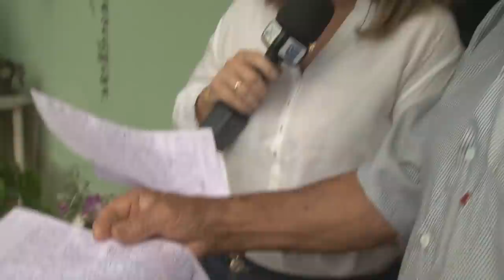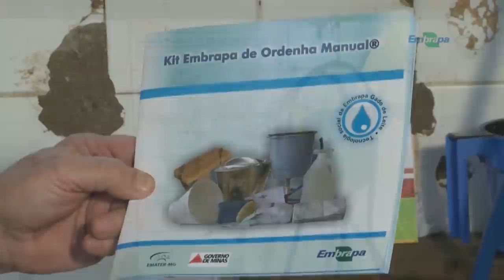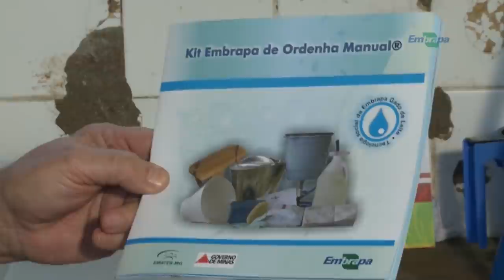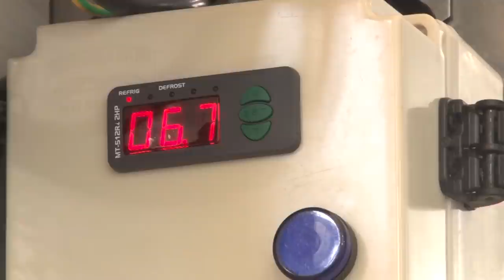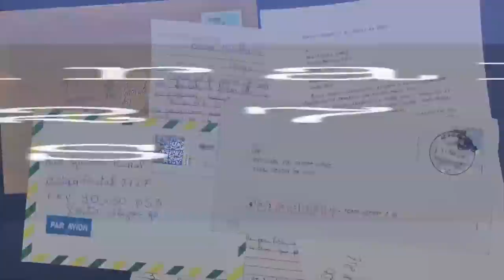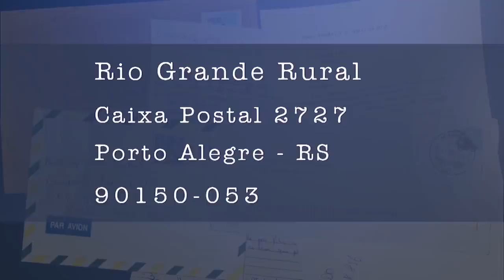RIO GRANDE RURAL #1206 - edição completa (06/02/2022)